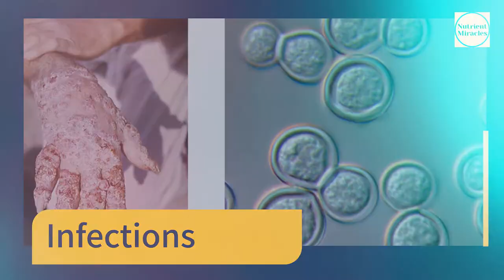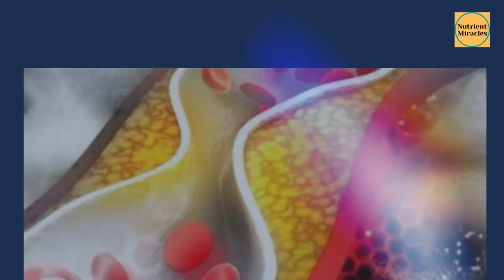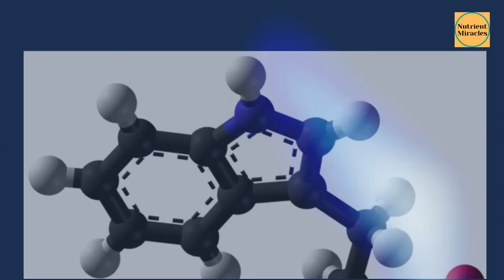Vitamin C Benefits, Deficiencies, Foods and Sources.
Vitamin C Benefits, sources, foods and deficiencies.
🍇🍇Dr Berg's Food Sourced Vitamin C 🍇🍇➜➜➜
🤧🤧Dr. Berg's Immune Booster Kit🤧🤧 ➜➜➜
🌿🌿 Garden of Life Whole Food Vitamin C Code Raw Capsules, 500mg, Fruit & Veggie Blend, Probiotics Supplements ➜➜➜
🌿🌿 Garden of Life Vegan Certified Organic, Non-GMO, Vegan Vitamins and Nutrients

Today we answer the question, what is vitamin C, and the benefits of getting it from food sources or credible supplementation.

Typically, we start off our videos with the health benefits of a vitamin, nutrient or food source(s).

Today we will focus first on Vitamin C deficiencies and then discuss key roles it plays in the human body and why supplements could be a bad idea.

Deficiency, or lack of Vitamin C, results in:
Anemia
Infections
Bleeding gums
Scurvy
Poor wound healing
Capillary hemorrhage
Muscle degeneration
Atherosclerotic plaques
Neurotic disturbances

The body requires vitamin C for normal physiological functions and is only found in foods we eat or by food sourced supplements (not synthetic such as ascorbic acid).

Foods high in vitamin C:
Berries
Lemons
Tomatoes
Green leafy vegetables
Peppers
Liver / organ meat
Broccoli

Vitamin C is water soluble, so toxicity is rare.

Vitamin C is an antioxidant, and protects the body from various deleterious effects of free radicals, toxins and pollutants.

Key factors:
Facilitates the conversion of cholesterol into bile acids and lowers cholesterol levels.
Increases the absorption of iron in the gut by reducing ferric into a ferrous state.
Enhances vitamin E bioavailability.
Helps in the proper synthesis and metabolism of tyrosine, folic acid, tryptophan, hydroxylation of glycine, prolin, lysine carnitine and catecholamine.
May enhance collagen synthesis and soft tissue healing

There is an ongoing debate about getting valuable nutrients from whole food sources compared to synthetic supplements, which are supposed to be chemically the same.
There is more research needed. It is compelling as to why there are mostly chemicals in parentheses on the back of vitamin bottles (as researched by Dr. Berg here on YouTube Dr. Berg also has his own brand of different nutrients which are Non-GMO, organic and made from whole foods - please see the link below for his chewable Vitamin C